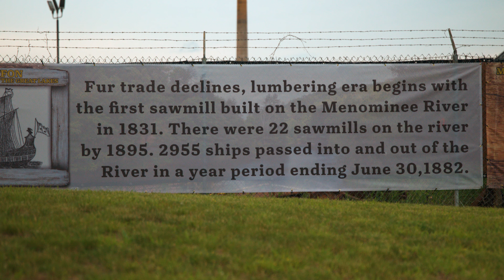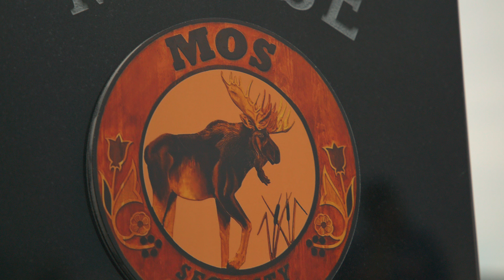Menekaunee Harbor Dedication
Marinette WI Menekaunee harbor dedication.